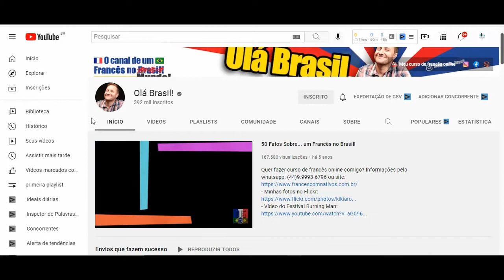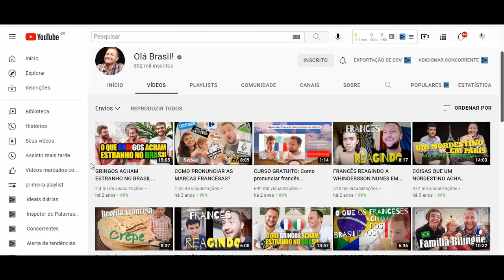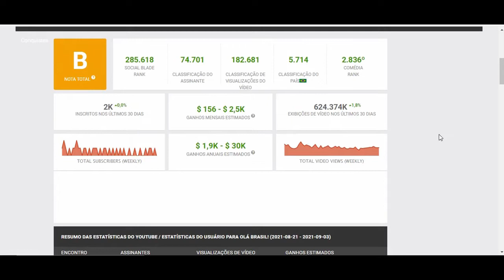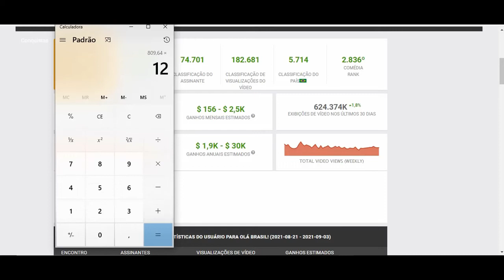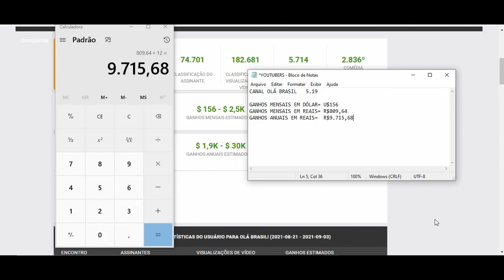Quanto Ganha Olá Brasil? 2021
Quanto Ganha Olá Brasil?

YOUTUBERS.